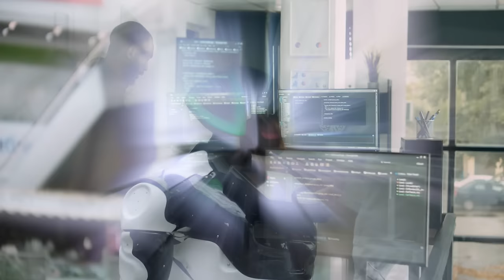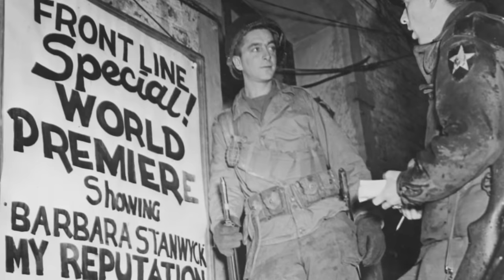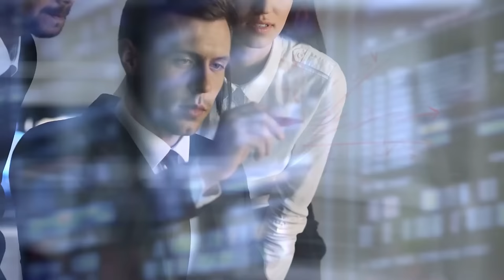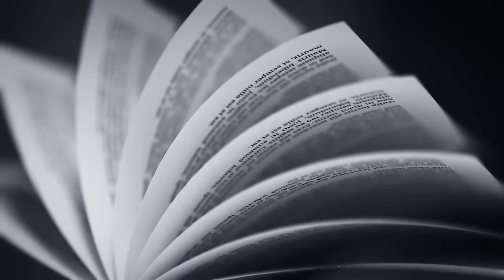You Won’t Believe What The Simpsons Predicted For 2024!